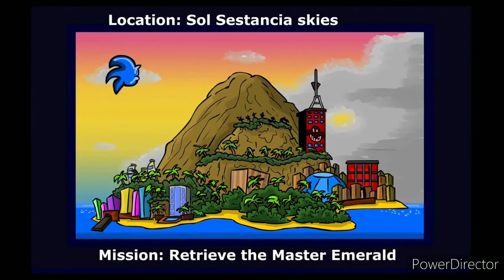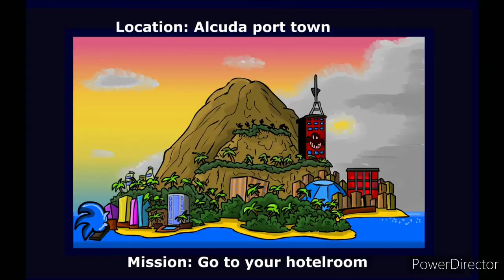Sonic Robo Blast 2 - Sol Setancia (Part 30)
This is mod is really cool hope u guys enjoy this one